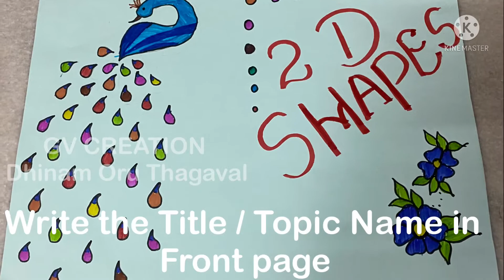2 D - Shapes | B.Ed - Maths Teaching Aid | Border Designs Useful for - Assignments , TLMs , Projects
Watch Here

Hello Viewers,
   This is the video for B.ed Students who are doing their chart work.
 This video is for education purpose and the channel does not contain any illegal images and videos.